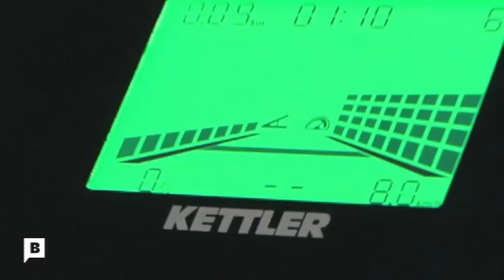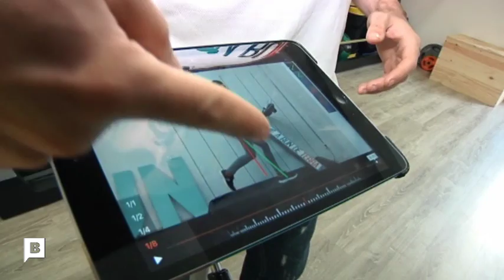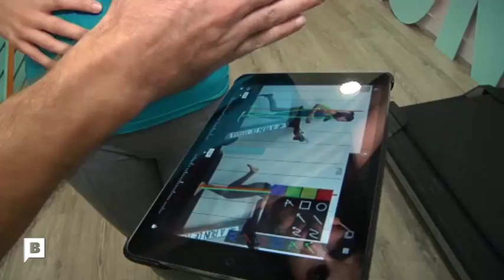RUNNING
Tots correm. Però.. ho fem bé? Atents!

Todos corremos. Pero... lo hacemos bien? Atentos!